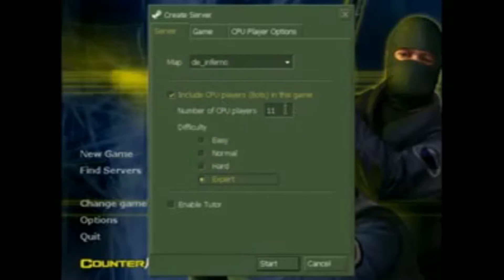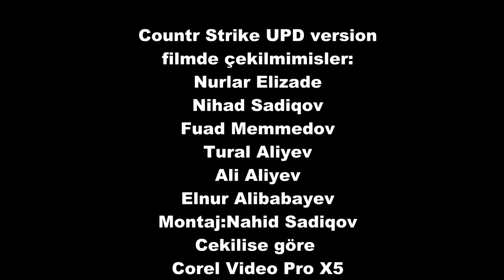Countrstrike Azerbaijan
Countr strike 1.6